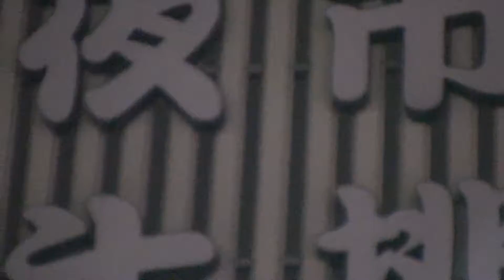acesse.com 台灣 士恩天鵝網路電視台 報導